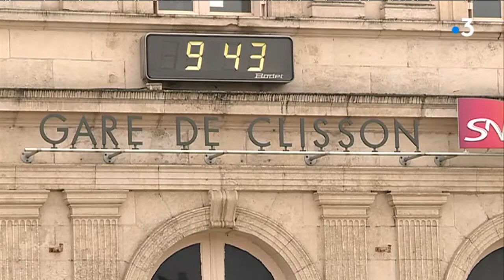SNCF : un chantier gigantesque prévu entre Nantes et La Roche-sur-Yon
Avis aux usagers de la ligne La Roche-sur-Yon/Nantes, des travaux d'envergure vont démarrer en janvier. Les voies vont être totalement refaites. Présentation d'un chantier à 88 millions d'€.

reportage de S. Gadet, B. Vioche, JM Esnault, V. Brut

personnes interviewées :
Amandine Le Guen - Pilote d'opérations SNCF réseau
René Martin - Responsable politique routière SNCF mobilités